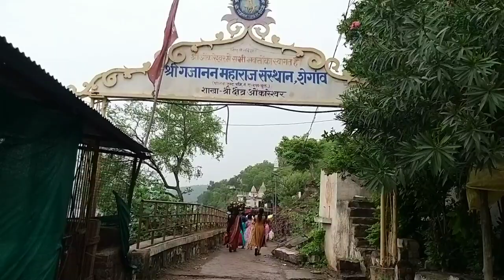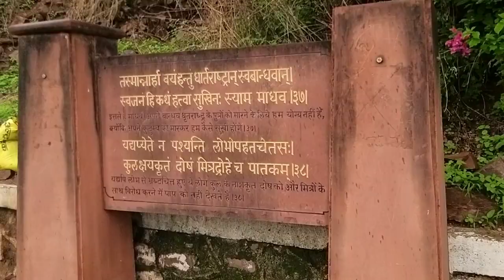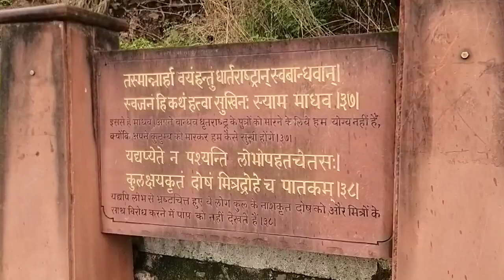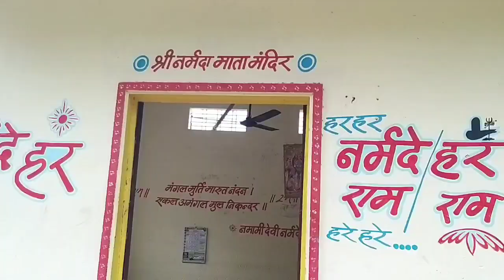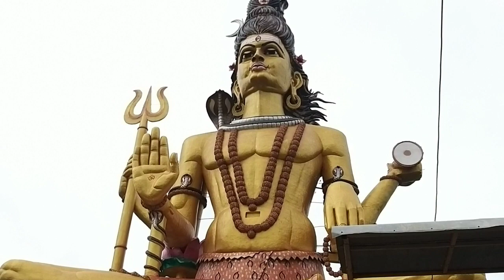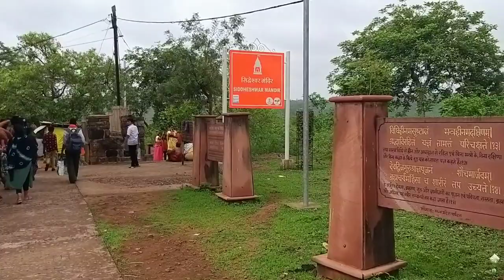ఓంకారేశ్వర్ గిరి ప్రదక్షణ 7కిలోమీటర్లు దూరం 3:30గంటల సమయం/narmada nadi